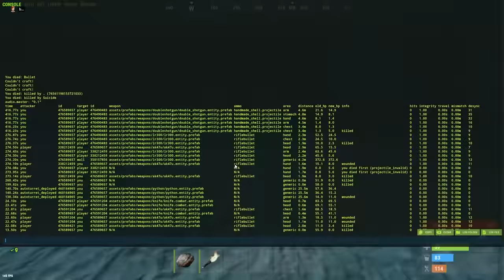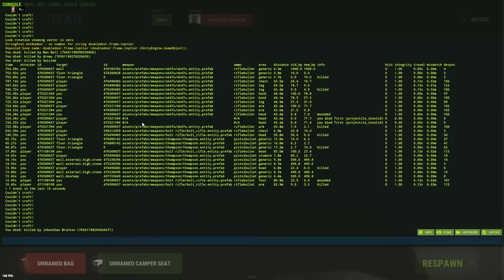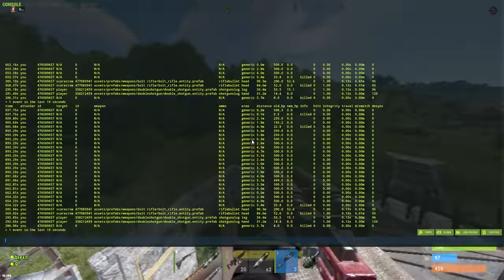I raided a decaying jackpot...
This wipe @spoonkid2169, @BritYT and I took on a server and found some decaying jackpots that we could raid.

Edited by:  @st4rt3r